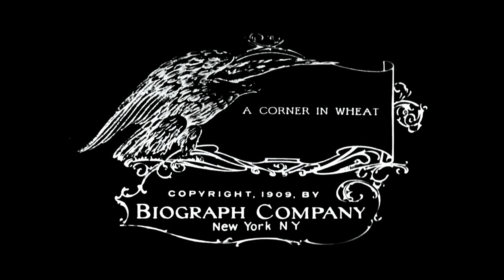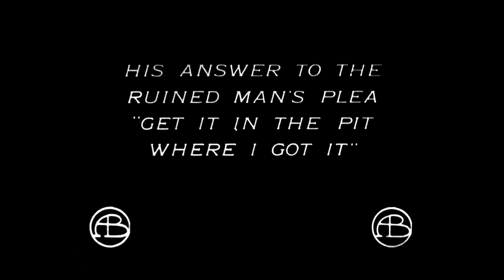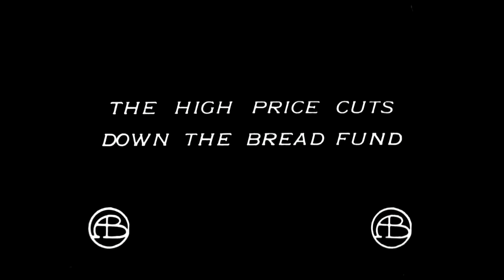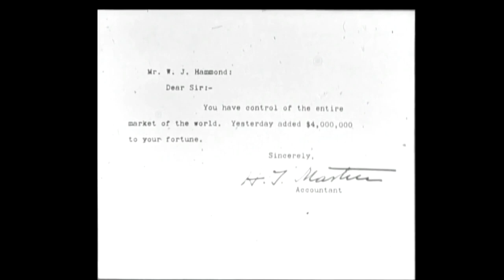1909 La battaglia del grano regia di D.W. Griffith